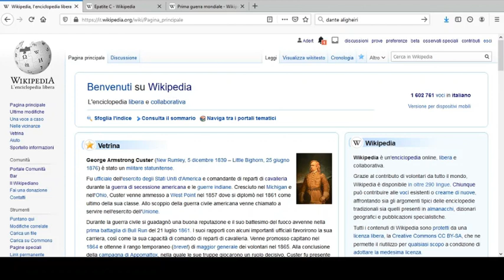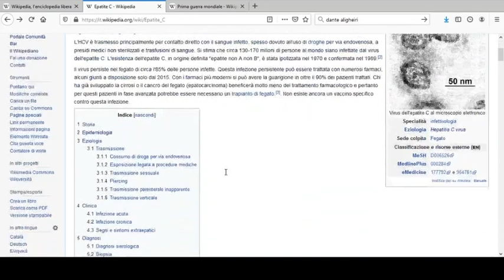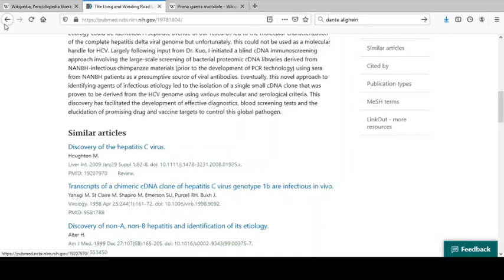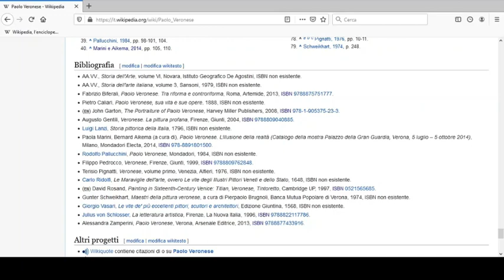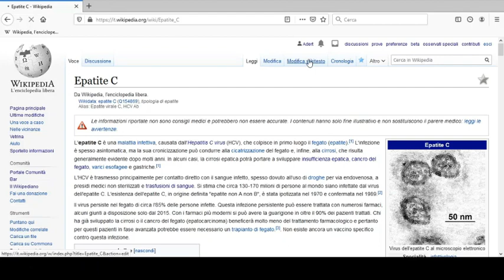Wikipedia: a scuola di scrittura – Episodio 4 – Dare una fonte alle voci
Che cosa sono, a che cosa servono e come si usano le fonti su Wikipedia? In questo breve video tutorial Adert ci spiega gli aspetti principali dell'uso delle fonti. Per approfondire, si veda anche e